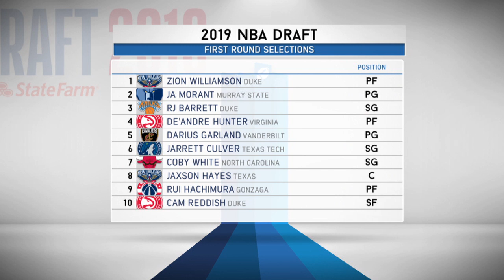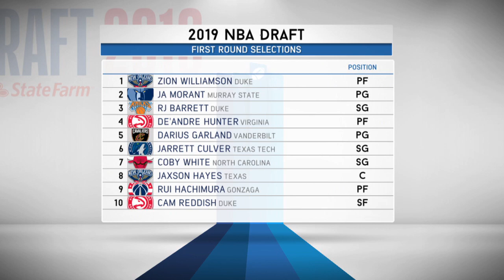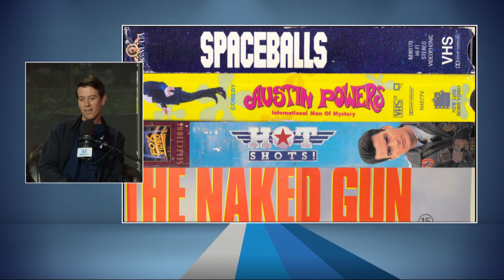Ben Lyons Talks Knicks, NBA Draft & More w/Nick Swisher | The Rich Eisen Show | Full Interview